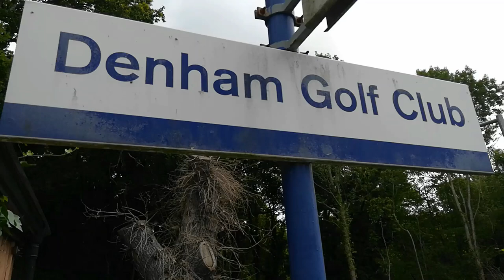37688 Great Rocks passing through Denham Golf Club on the 7th July 2021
37688 Great Rocks passing through Denham Golf Club on Wednesday 7th July 2021.

We also see 66183 with a HS2 Construction train and 165006 & 165025 with a Chiltern Railways service from Oxford to London Marylebone.